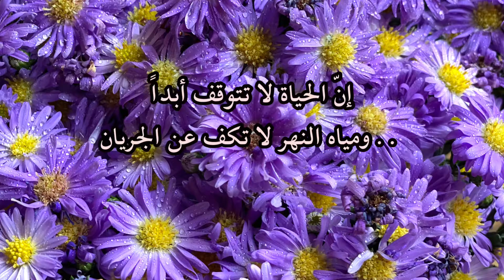نهارين معايا فيهم وصفات🥖 خرجة خفيفة 🥾وختمتها بالحفلة تاع راغب علامة💃🏼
وصفة اعشاش التاغاياتال فالفرن.